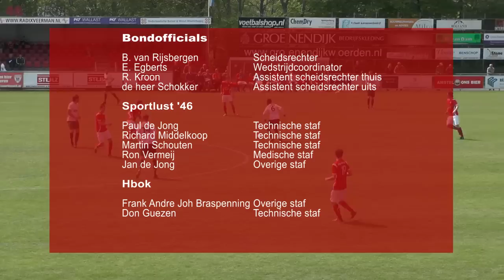SportlustTV | Sportlust '46 - Hbok commentaar Dirk van Oudenallen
Ontelbare animaties en schilderijen vertellen elke keer weer een nieuw verhaal. Een geschiedenis van een bijna ‘neverending story’. Niet eenmalig, nee op regelmatige basis wordt je geconfronteerd met hoofdstukken over artistieke drijfveren, diepgang en emoties. Concepten die bijdragen aan een dieper begrip in iemands werk en laat zien welke invloed dat kleurenpallet het eigen gezicht en het zicht van anderen daarin bepaald.

Historie, waaraan ik zaterdagmiddag moest denken nadat wij afgelopen week in het Rijksmuseum de schitterende collectie van het late werk van Rembrandt, Hollands grootste meester, hadden bezocht.

Dan zie ik de coach in de voorbespreking, met zijn eerste verscheidenheid aan expressieve penseelstreken van viltstift, de looplijnen, de strategie en het concept bepalen, als feest der herkenning. Een portret van en voor de selectie als een levendig visite-kaartje. Dat elke week weer in zeer wisselende omstandigheden! En hoe…

In dat historisch licht bezien, valt het allemaal wel te begrijpen dat Sportlust en zijn achterban… zich nu al verlekkeren aan het feit dat er überhaupt om de titel wordt gestreden. Een heel seizoen lang lonkt het hoogst haalbare. Het is de uitdager in de slag met Swift, uiterst plezant, ook al omdat het de laatste weken dominerend de tegenstander binnen een half uur al aan flarden lijkt te hebben geschoten.

HBOK, knokkend om degradatie te ontlopen, wordt voetballend volledig overrompeld.

Vooruit verdedigend en hoog druk zettend.

Het ziet een herboren Gert Labots en een overal aanwezige en sturende Jeroen Merk weer met flair voetballen.

Binnen tien minuten is het dan ook prijs! Met een kopbal zet Nick van Baaren, Gert Labots vrij voor doelman Robin Thiel maar wordt op het moment supreme onderuit gelopen.

Vanaf de ‘witte stip’ laat Robin Demeijer, licht geblesseerd aan het duel begonnen, de keeper hard en laag kansloos 1-0.

De ploeg uit Zunderdorp probeert, veel en vaak de lange bal spelend, de tegenaanval te zoeken maar ziet zich daarbij steeds rond de zestien gestuit door de Woerdense verdedigers. Het levert niet meer dan een handvol vrije trappen op . Op het half uur is het zelfs alweer hosanna wanneer een heerlijke combinatie tussen Nick van Baaren en Gert Labots door de laatste via de doelman tot de 2-0 op het doek wordt geschilderd.

Heel even wordt Fabian van Jaarsveld getest maar echt moeilijk heeft hij het dan nog niet.

Nee, enkele minuten na de tweede treffer klettert er alweer een ovationeel applaus over de Sportlust-elf wanneer Nick van Baaren een splijtende pass van Jeroen Merk met de punt van z’n schoen naar een comfortabele 3-0 voorsprong tilt.

Heel even bijt HBOK terug, voorkomt Maarten Cieremans zich in de baan van het schot gooiend een zeker schijnende tegengoal en redt Jeroen Merk zijn doelman op de doellijn.

Aan de andere kant testte Gert Labots doelman Robin Thiel, die zich katachtig redde.

En toch… heel langzaam bekruipt het gevoel je dat de ‘penseelstreken’ op het groene doek te snel opdrogen. Eén minuut de ‘Earl gray thee’ openbaart zich de eerste craquelé in het zo kleurige lijnenspel van de rood-witten wanneer Kasper de Vries Johansen raak kopt 3-1.

Met Freek van Driel voor Robin Demeijer, stelde echter binnen een kwartier orde op zaken.

Een prachtig lopende aanval waarbij de HBOK defensie volledig razendsnel werd weggespeeld, bracht het leer via Gert Labots en Jorn Uittenbogaard in de voeten van Kevin Blonk die het alleen maar behoefde in te tikken en de bezoekers op een onoverbrugbare 4-1 achterstand zette, dacht men…! Binnen de minuut legde arbiter van Rijsbergen de bal aan de andere kant op elf meter toen Fabian van Jaarsveld Thomas de Lange vasthield en Tommy Globus deze kans niet liet liggen 4-2.

Wat zich daarna aan het netvlies ontrolde was ronduit spectaculair. Sportlust verloor de controle over het duel waarin de tegenstander maar één devies had, alles lang, hoog en in het centrum naar voren. De dikke horizontale lijnen werden een wirwar van dunnere penseelstreken. De spanning, de druk, de mysterieuze krachten in de sport…

lees verder op sportlust46.nl

Fijne week!